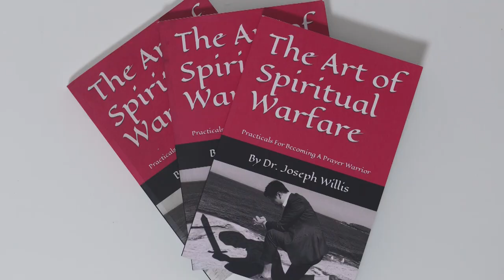Setting Your Heart, Mind And Soul To Saving The Lost - Joe Willis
In this lesson, Dr Joe Willis teaches on "Setting Your Heart, Mind And Soul To Saving The Lost", a must-hear sermon reminding us the effort and hard work Christians must give to fulfil Jesus' mission: seeking and saving the lost

Point 1: Setting your heart to saving the lost
Point 2: Setting your mind to saving the lost
Point 3: Setting your soul to saving the lost

The Art of Spiritual Warfare - Practicals For Becoming A Prayer Warrior